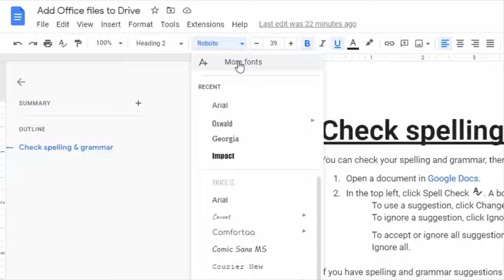How to Add LEXEND Font in Google Docs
Alternate Titles -
How to Add Lexend Fonts to Google Docs, Slides, and Sheets
How to Install Lexend Fonts in Google Docs
How to Install Custom Fonts in Google Docs!

Main Content:-
Hey Guys, In this video, I have shown you How to Add LEXEND Font in Google Docs. Many of us like to use Lexand fonts or custom fonts in Google Docs.so. I hope this is video helpful for you.
Video Chapters:

0:00 Video Title
0:03 Channel Intro
0:12 How to Add LEXEND Font in Google Docs
0:35 Thank you for watching

●▬▬▬▬▬▬▬▬▬ஜ۩۞۩ஜ▬▬▬▬▬▬▬▬▬●